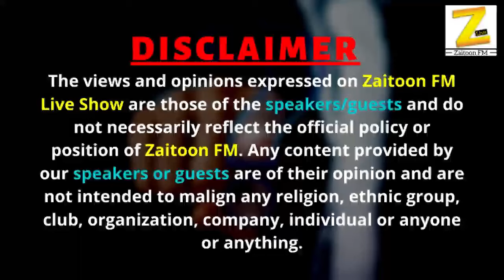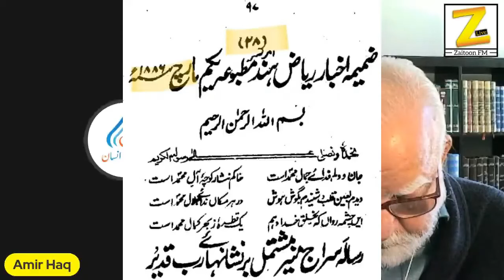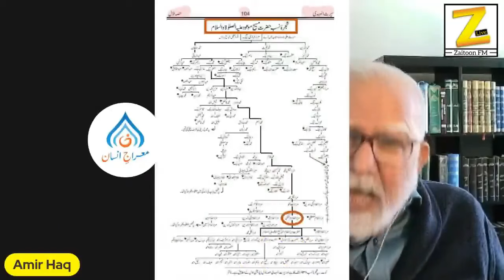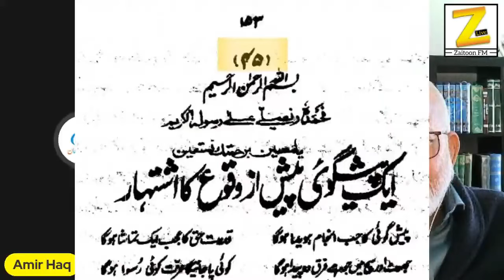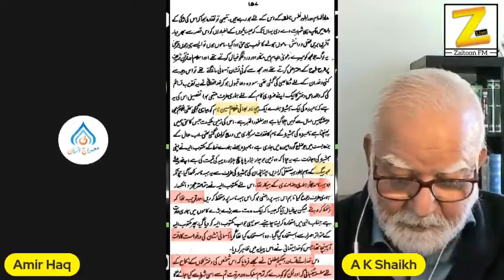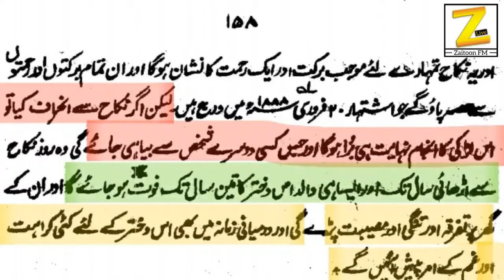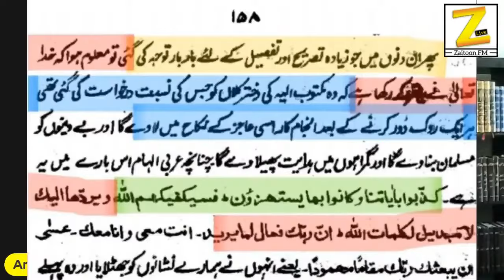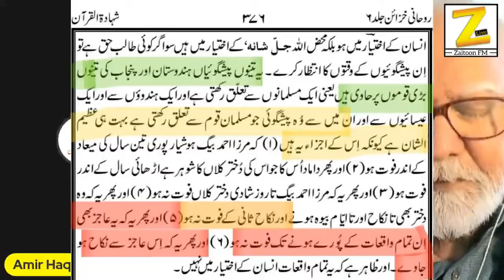Mirza Qadiani's Divine Matrimonial Claims with Muhammadi Begham: Fact or Fiction?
Mirza Ghulam Ahmad Qadiani Ki Tareekhi Zillat. Muhammadi Begum Or Mirza Qadiani Ka Aasmani Nikkah.

ZFMLTDS756657ZFMLS